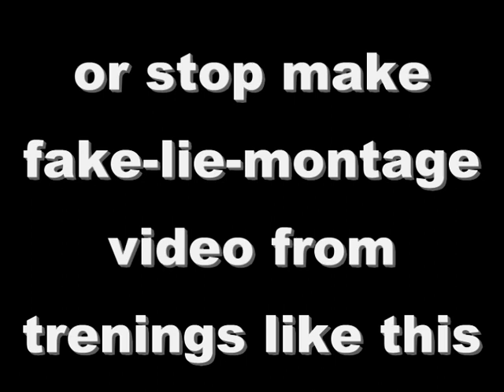HK Inferno- coward and lier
sniper elite cross 10